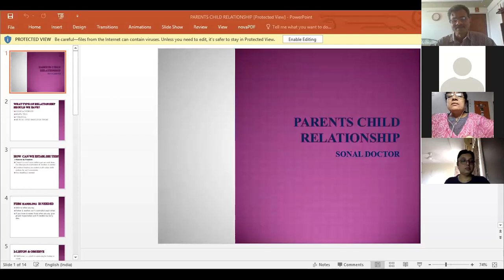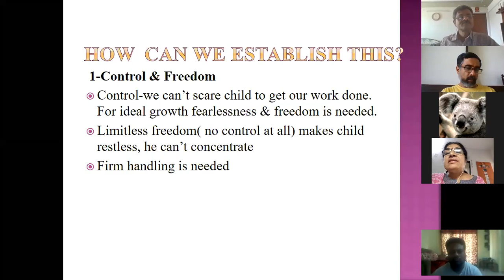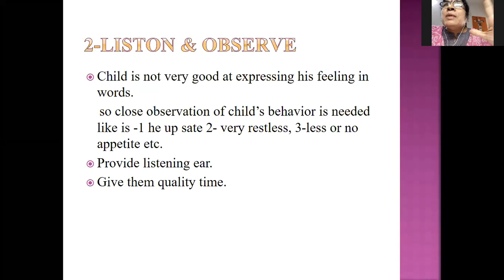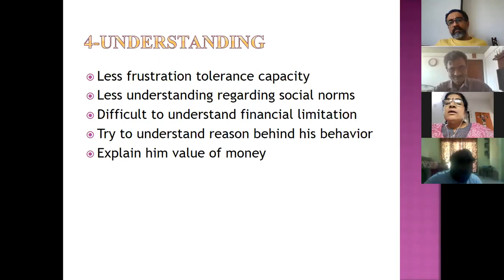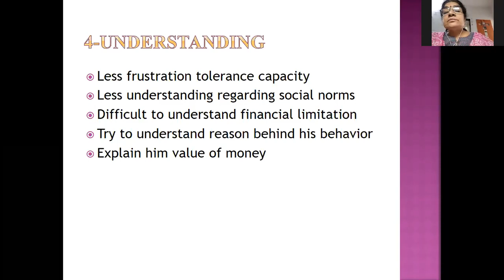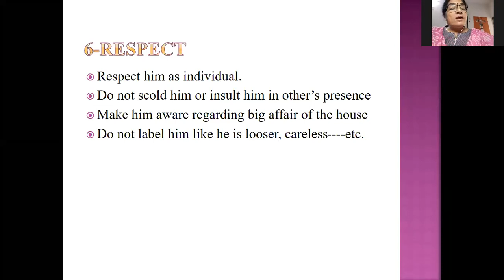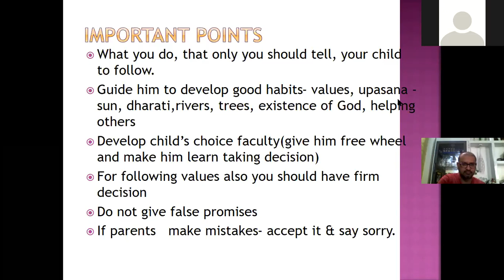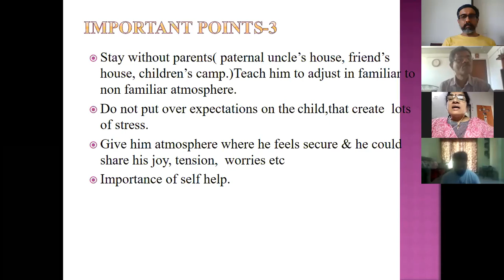Webinar on Parent Child Relationship by Ms. Sonal Doctor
Developing and nurturing harmonious parent child relationship is something which we all strive for. Presenting before you an excellent interactive session in Gujarati by Ms. Sonal Doctor. This is organised by The (G) Connect!